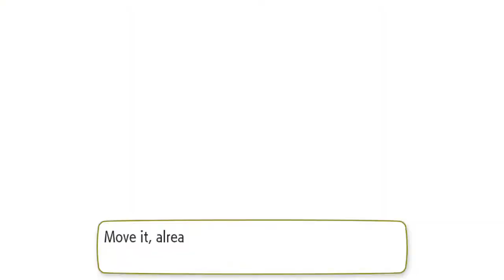Pokémon: Let's Go, Eevee! {Part 18}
Next few videos I'll be spending time at Silph Co fighting every trainer and leveling up my Pokémon. Also, I'll be ditching Victreebel in favor of Staryu / Starmie when I get to Cinnabar Island since Victreeebel is pretty much useless at this point.